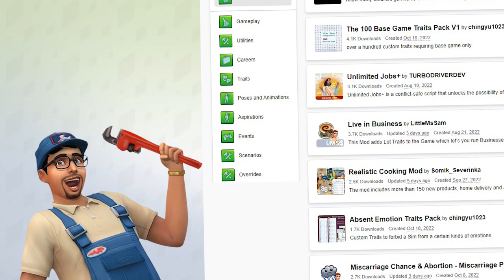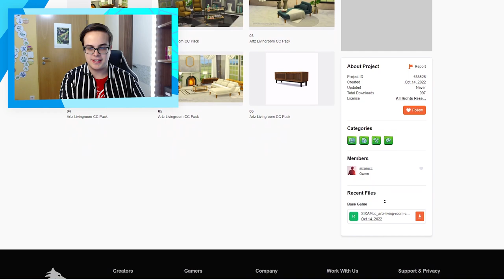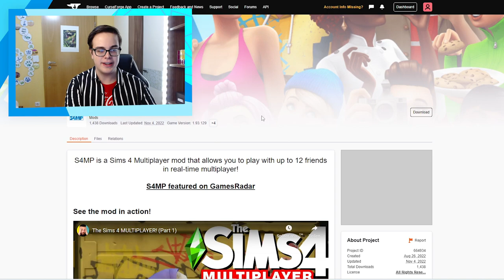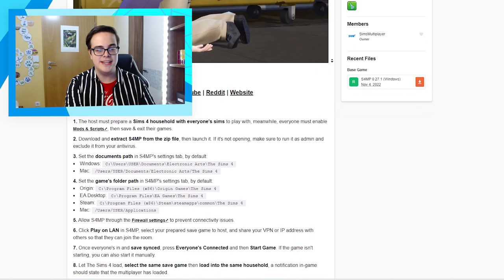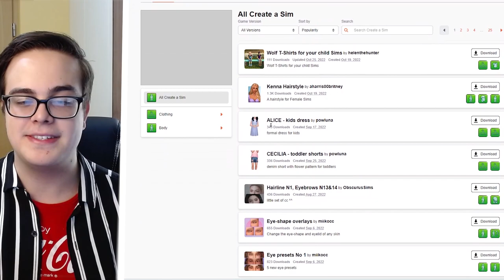Die OFFIZIELLE Sims 4-Modplattform vorgestellt!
Die schon vor einigen Wochen vorgestellte neue Mods-Plattform ist nun endlich live, auf der sich alle Simmer offiziell Mods und CC für Die Sims 4 herunterladen können!